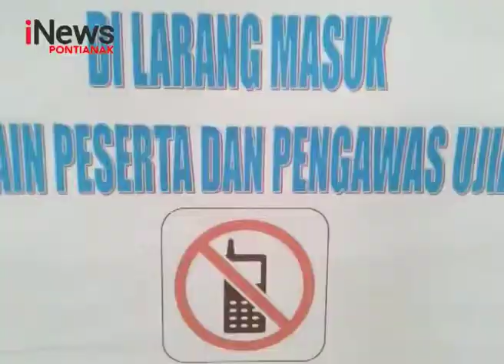Ujian Nasional SLB Hari Kedua Seluruh Siswa Hadiri UNKP - iNews Kalbar 24/04